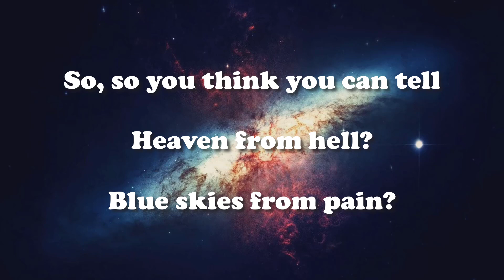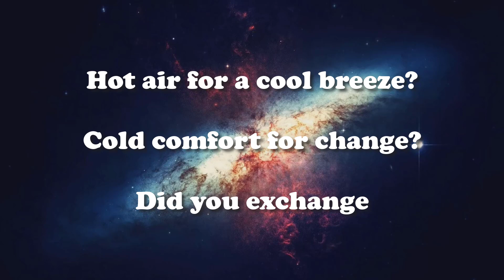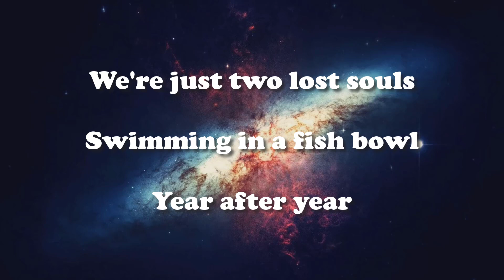Pink Floyd - Wish You Were Here (Lyrics) (FULL HD) HQ Audio 🎵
✅ If you see your songs uploaded on the Channel

Rock The Soul will remove the video immediately.

Did you exchange
A walk-on part in the war
For a leading role in a cage?